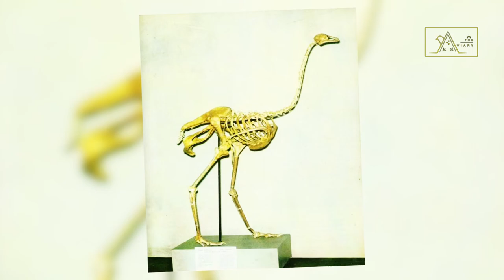60th Eps - Let's Discuss About The Ostrich Again, The Biggest Birds In The World!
The Biggest Birds In The World!

Do you believe that the ancestors of the Ostrich existed millions of years ago? The oldest fossils of Ostrich were from around 20 to 25 million years ago. Then about 12 million years ago, they evolved to the size and shape we know today.